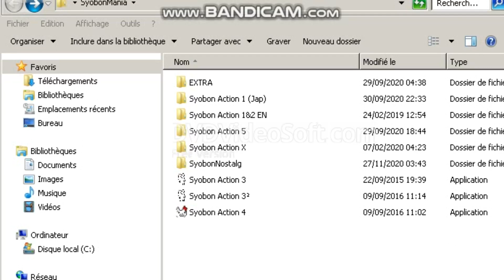Syobon Action Nostalg 2020 DEMO (Level 0-1)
HI ! ¯\_(ツ)_/¯

Creator's Youtube (Trailer + Download Link)